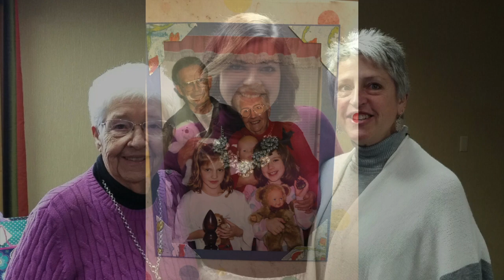Mary Crupper Logan